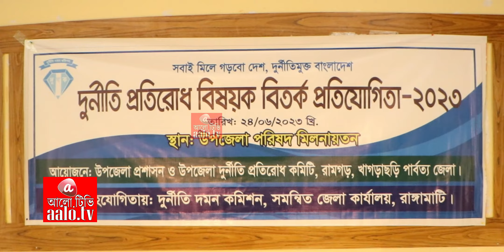যেকোন রাষ্ট্রের উন্নয়নের পথে দুর্নীতিই প্রধান অন্তরায় || স্কুল বিতর্ক প্রতিযোগিতা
যেকোন রাষ্ট্রের উন্নয়নের পথে দুর্নীতিই প্রধান অন্তরায় || স্কুল বিতর্ক প্রতিযোগিতা-২০২৩ || Schools Debating Competition || Ramgarh Govt. High School || Ramgarh Girls High School || Dudok || UNO Ramgarh || Bitorko Final Round ||